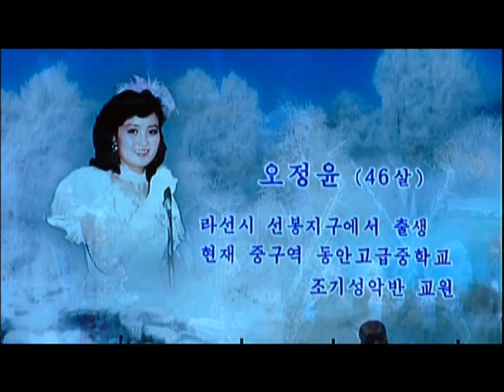North Korean Oldies: White Frost Flower + Autumn Leaves Burn Red 北朝鮮歌謡：白い霜の花他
The singer is 오 정윤 (Oh chong yunn).　She is now 46 years old.